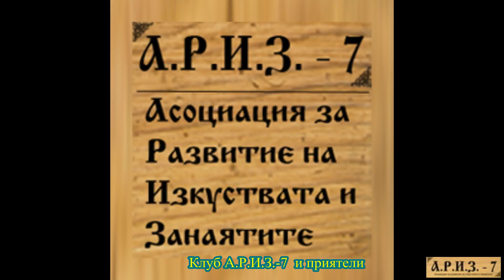Клуб А.Р.И.З.-7 София. A R I Z 7 Светлана КОстова Club A.R.I.Z.-7 12